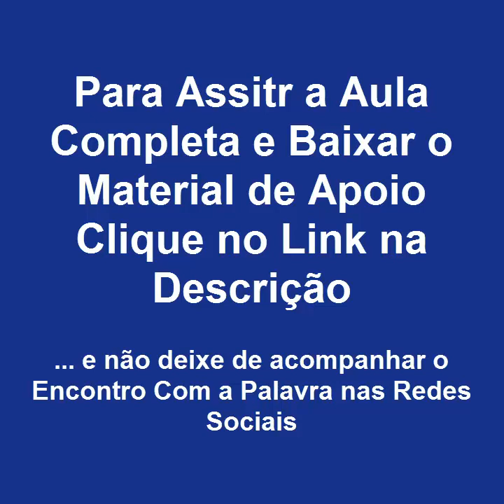O Pefil dos Profetas | Encontro Com a Palavra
Use este link para assistir a aula completa e baixar o material de apoio

“Antes de mais nada, saibam que nenhuma profecia da Escritura provém de interpretação pessoal, pois jamais a profecia teve origem na vontade humana, mas homens falaram da parte de Deus, impelidos pelo Espírito Santo.”

Onde nos encontrar?